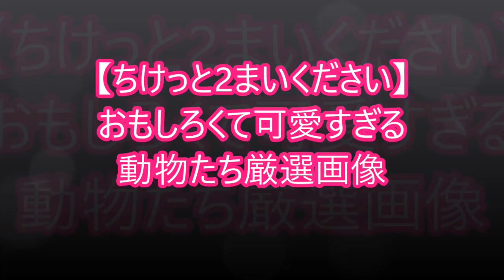【ちけっと2まいください】おもしろくて可愛すぎる動物たち厳選画像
音楽引用元：

パスルゾーン

感動犬　生まれたばかりで亡くした子犬を、くわえて行った先は…母犬の愛ある行動に涙

動物園のオリの中に落ちてしまった少年。ボスゴリラが近づいてきたその時…

【感動】救助してくれた男性に感謝するわんこ。愛に満ちたその姿に心が動く♡